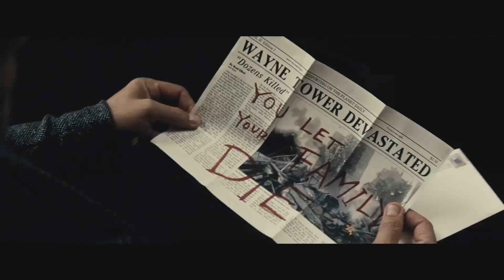Batman v Superman: Dawn of Justice Official Comic Con Trailer (2016)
Fearing the actions of a god-like superhero left unchecked, Gotham City’s own formidable, forceful vigilante takes on Metropolis’s most revered, modern-day savior, while the world wrestles with what sort of hero it really needs. And with Batman vs Superman at war with one another, a new threat quickly arises, putting mankind in greater danger than it’s ever known before.

Release Date: 25th Mar 2016
Genre: Action
Cast: Henry Cavill, Ben Affleck, Amy Adams, Gal Gadot, Jesse Eisenberg, Laurence Fishburne, Michael Shannon, Jason Momoa